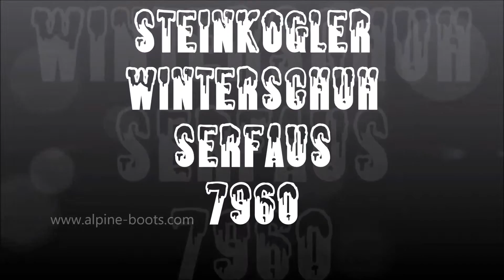Steinkogler Winterschuh Serfaus 7960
Steinkogler Winterschuh mit Wollfilzfutter und Wollfilzfußbett, zwiegenäht, mit Winterprofilgummisohle.